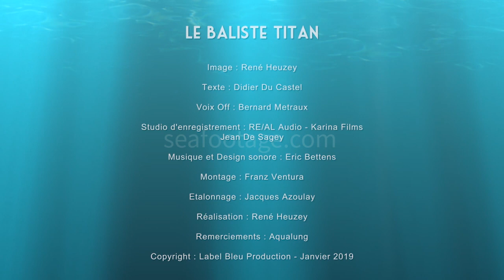Le Baliste titan, série Un Océan de Vie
La série de 20 épisodes "Un océan de vie", vous propose une plongée au cœur de la Méditerranée pour partir à la rencontre de ses habitants.